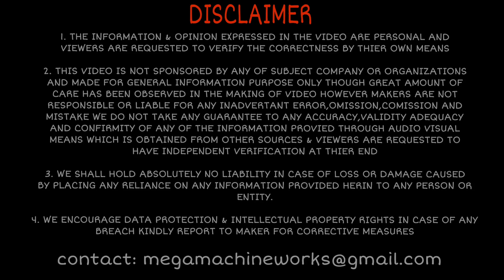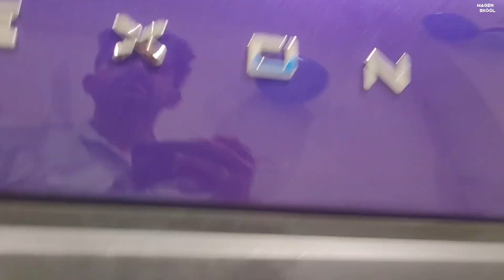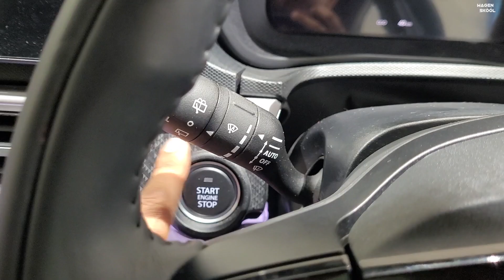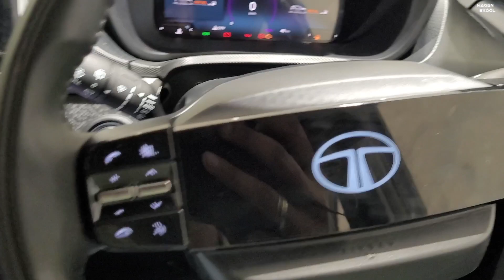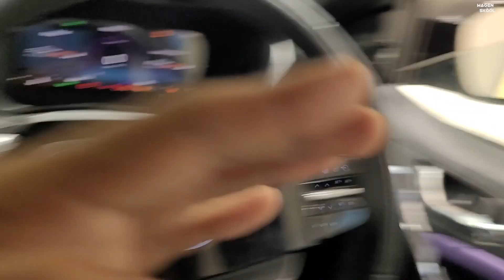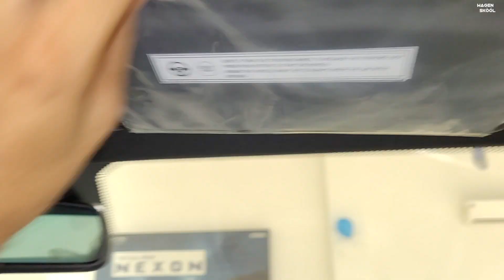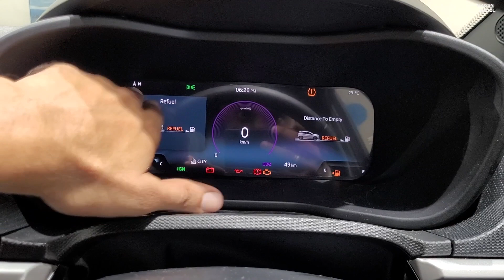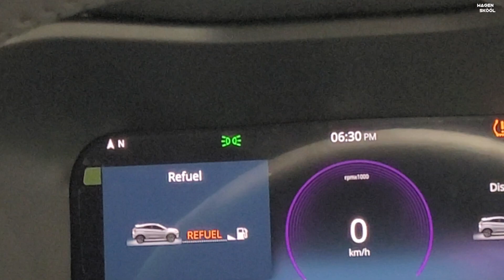Fearless Plus S 😍 Top Model - Tata Nexon Facelift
Amazon Shop

 10" Inches Big LED Ring Light

Tata Nexon Facelift 2023,New Tata Nexon features,Compact SUV India,Tata Nexon Facelift review,Indian SUV comparison,Nexon 2023 driving experience,Tata Nexon price,Indian compact SUV market,New Tata Nexon